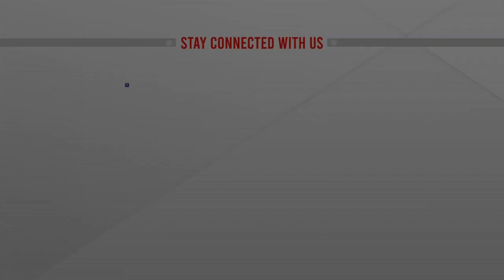যে গানের কথায় ভুল ধরা হয়েছিল আলম খান জবাব দিলেন সেই ভুলের | Alom Khan | ATN News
ওরে নীল দরিয়া, হায়রে মানুষ রঙিন ফানুস, আমি রজনীগন্ধা ফুলের মতো, ডাক দিয়াছেন দয়াল আমারে, কি জাদু করিলা পিরিতি শিখাইলা, তুমি যেখানে আমি সেখানে, সবাই তো ভালবাসা চায় এমন অসংখ্য জনপ্রিয় গানে সুর দিয়েছেন আলম খান। এই সুরের জাদুকরের কল্যাণে তারকাখ্যাতি পেয়েছেন অনেক শিল্পী। পপসম্রাট আজম খানের বড় ভাই আলম খান ১৯৪৪ সালে সিরাজগঞ্জে জন্ম। ১৯৭০ সালে আবদুল জব্বার খানের 'কাঁচ কাটা হীরে' ছবির মাধ্যমে সংগীত পরিচালক হিসেবে আত্মপ্রকাশ করেন তিনি। তারপর অসংখ্য ছবিতে সৃষ্টি করেছেন একের পর এক কালজয়ী গান। ১৯৮২ সালে বড় ভালো লোক ছিল, ১৯৮৫ সালে তিন কন্যা, ১৯৮৭ সালে সারেন্ডার, ১৯৯২ সালে দিনকাল এবং ১৯৯৯ সালে বাঘের থাবা সিনেমার কারণে শ্রেষ্ঠ সংগীত পরিচালক হিসেবে জাতীয় চলচ্চিত্র পুরস্কার পান আলম খান। কি জাদু করিলা ছবির জন্য ২০০৮ সালে পেয়েছেন শ্রেষ্ঠ সুরকারের পুরস্কার.

যে গানের কথায় ভুল ধরা হয়েছিল আলম খান জবাব দিলেন সেই ভুলের | Alom Khan | ATN News | bangla news |
bangladeshi news | bangladesh news | latest bangla  | news | latest bangladeshi news | latest bangladesh news | top bangla news